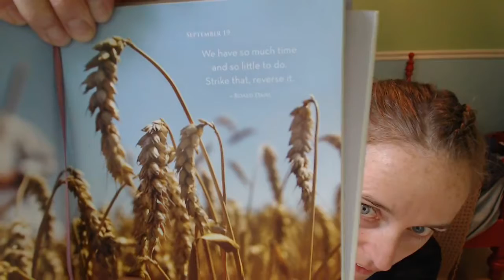Choosing how we spend our time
Sunday Random Ramblings on how we choose to spend our time. What do you spend your time on?

I've noticed that the more time I spend sharing with RiseUP visionaries about my vision and what works for me, the more I shift my energy away from what I don't want towards what I *do* want. This means spending a lot more time on inspiration and creation and a lot less on information.

I share a personal story of a time recently when I knew I didn't have the time or energy to spend on drama and negativity in a very important relationship in my life. What happened was things unfolded and healed and worked out naturally.

What are you spending time on? Sending love to you all! There is so much beauty to be enjoyed, created and shared and so little time.